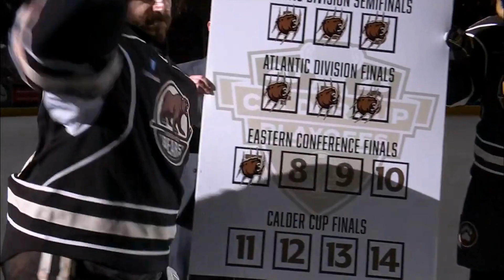Bears Blank Amerks To Tie ECF Series At One Game Apiece